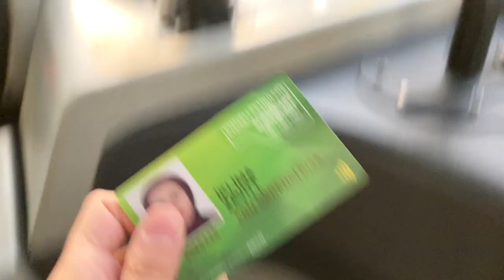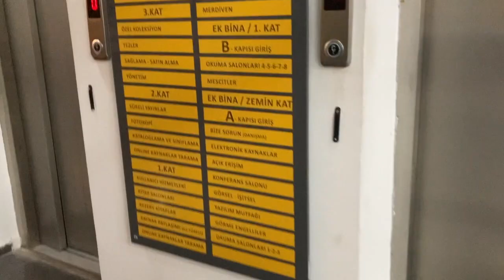Hazırlık okurken bir günüm / Uludağ Üniversitesi / Kütüphane / Yemekler / Kampüsü gezelim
Herkese selam bu videoda hazırlık okurken bir günümü gösterdim. Üniversiteyle ya da hazırlıkla ilgili sorularınız varsa yorumlara yazmayı unutmayınn Videoyu beğendiniz mi ?? Daha çok video gelebilir kampüsü tamamen gezeriz ya da fakülteleri gösteririm. İyi seyirleeer